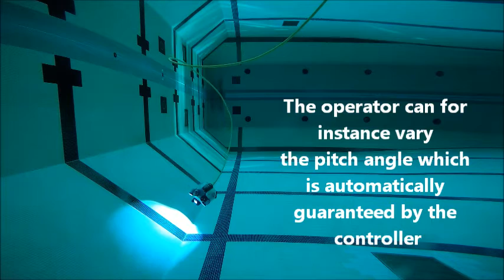MEROS: Omni-directional submarine remotely operated vehicle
Remotely Operated Vehicle (ROV) for submarine inspection and monitoring operations in shallow waters, with manoeuvrability  in the 6 degrees of freedom, great stability and improved video system.